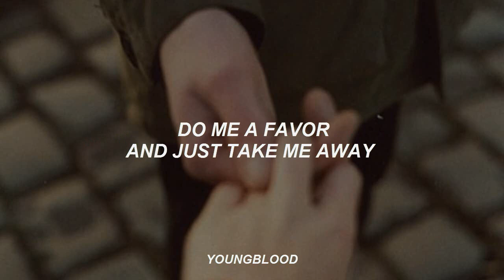sweet boi - chevy // Lyrics